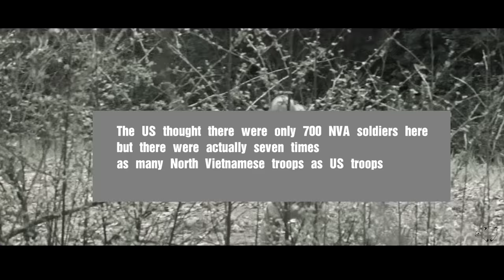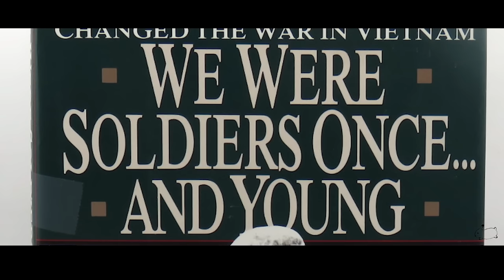Battle of Ia Drang, Vietnam War, 1965 Deadly Raid by U.S. Air Cavalry！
The Battle of Ia Drang was the first major battle between the United States Army and the People's Army of Vietnam (PAVN), as part of the Pleiku Campaign conducted early in the Vietnam War, at the eastern foot of the Chu Pong Massif in the central highlands of Vietnam, in 1965. It is notable for being the first large scale helicopter air assault and also the first use of Boeing B-52 Stratofortress strategic bombers in a tactical support role. Ia Drang set the blueprint for the Vietnam War with the Americans relying on air mobility, artillery fire and close air support, while the PAVN neutralized that firepower by quickly engaging American forces at very close range.
Some clips from the movie 【we were soldiers】2002